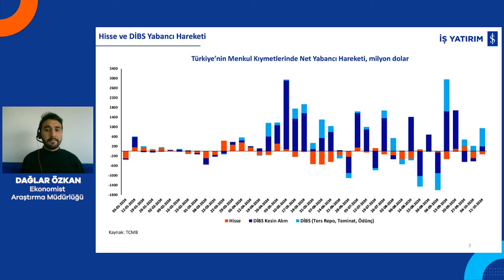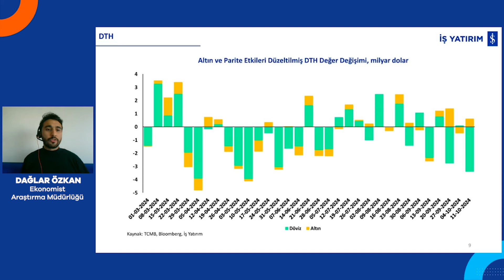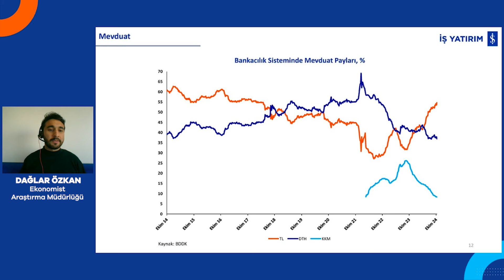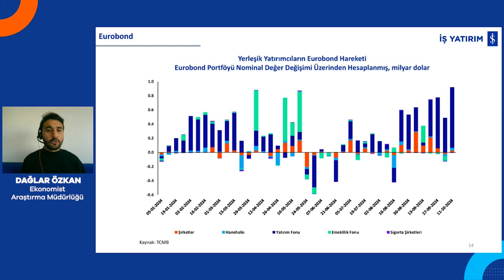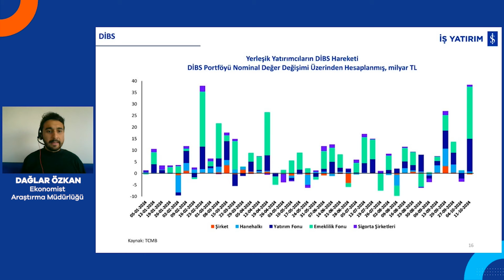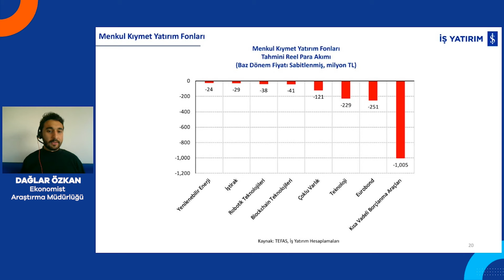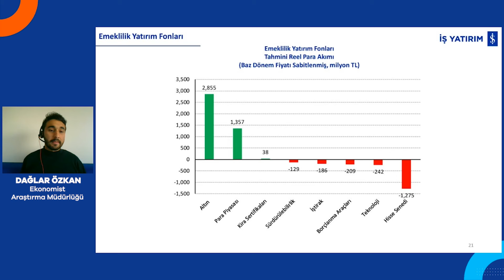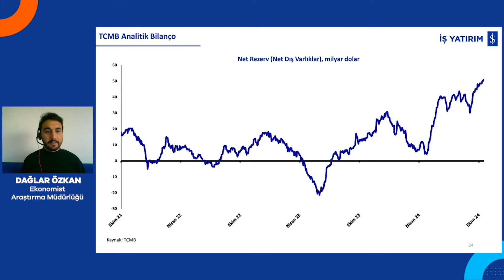PARA NEREYE GİDİYOR? - 17.10.2024 - DAĞLAR ÖZKAN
📌 İş Yatırım Araştırma Müdürlüğünden Dağlar Özkan, Haftalık veriler ile, varlık gruplarında (Hisse Senedi, Tahvil, Eurobond, Mevduat) yerli ve yabancı yatırımcının hareketlerini, para akımının yönünü değerlendiriyor.